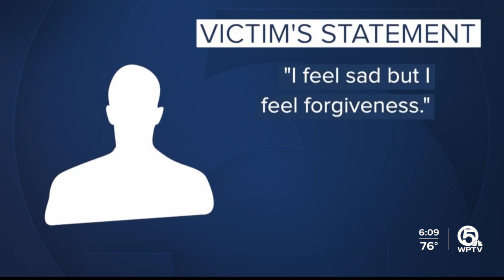Tim Ferriter sentenced to 5 years in prison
A Jupiter father who locked his adopted son in a box-like structure in the family's garage has been sentenced to five years in prison.